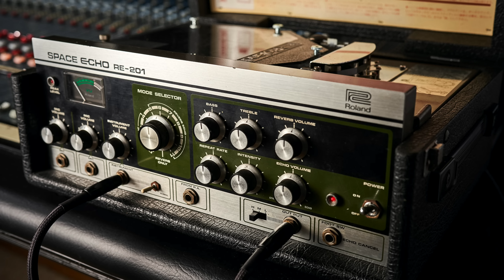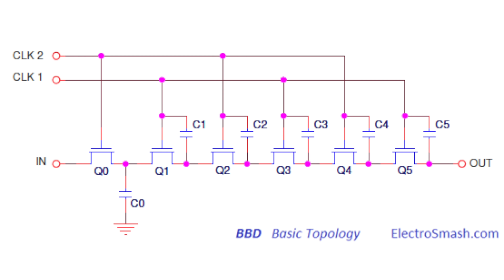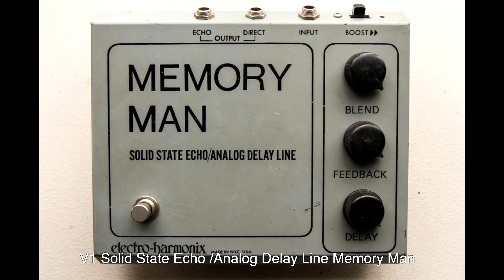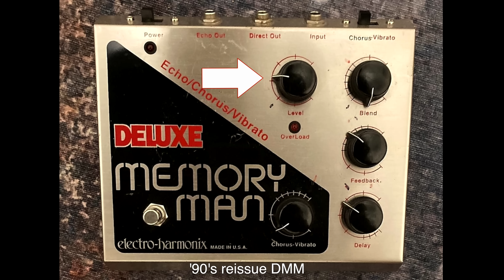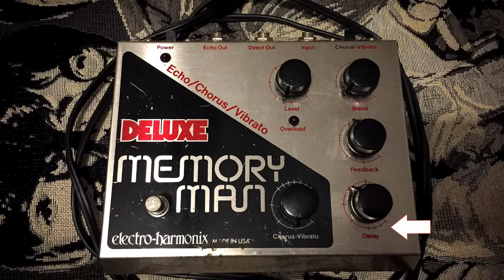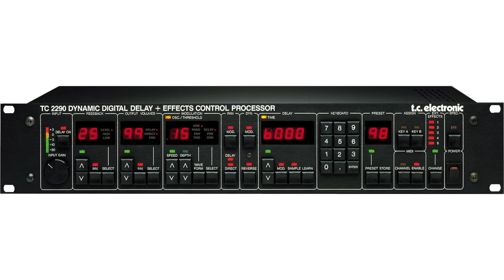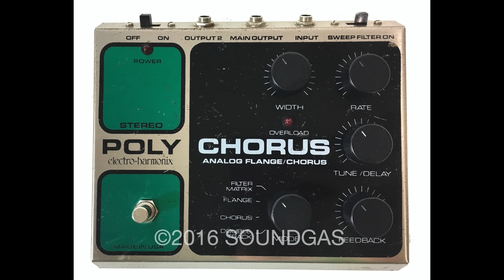The Electro Harmonix Deluxe Memory Man: A Short History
ERIC CLAPTON TONES: Stomp/Helix and Pod Go presets from Jeff McErlain and me

The first echo/delay unit I owned was a Deluxe Memory Man.  I would get lost for hours, like playing my acoustic guitar in a stair well, the sound of the pair of solid state Peavey amps transformed into a cavern of sonic delight.  So this has been on my list for quite a while and I thought what better time to do it than when EH has just released the Nano DMM and Andy Timmons and Keeley have just released the Halo delay.

I'm working with a new format in this video. Trying to up my screen retention and hence, get the video out to a wider audience.  But it does not mean I am any less thankful to all the good people that have given me permission for use in this video.  If anything, there is so much more to be thankful for as there are such amazing playing examples here by friends far and wide.  (In alpha order, except for John Cordy, I mean, he wrote the music right?)

First I need to thank John Cordy for writing and recording the intro and outro music for use in the video with the "Elephant Man" DMM model in the Line 6 HX Stomp.  Find more great videos everyday at John's channel

I need to thank Guitarist Magazine for permission to use the clip of Eric Johnson explaining his use of a Deluxe Memory Man in a loop on his pedalboard.

I need to thank R.J. Ronquillo for his permission to use a clip of him playing an original composition to demo the new Nano DMM.

I need to thank my friend Shawn Tubbs for his permission to use the clip of him playing the J. Rockett Clockwork delay.

I need to thank Dan and Mick of "That Pedal Show" for their permision to use the clip of Andy Timmons demo'ing the new Halo pedal on their recent show with Andy.  I cut away just before Dan wiped his eyes but you can see it in both their faces as Andy plays.

A special thanks go to Perry McMannis for going through another of my scripts.  There is a special echoey place in Perry's soul and I think he has the delay pedal collection to prove it.

Thanks to all of you that have stopped by to pickup a t-shirt, hoodie, or one of the new Helix/Stomp/Pod Go preset packs.

Keith